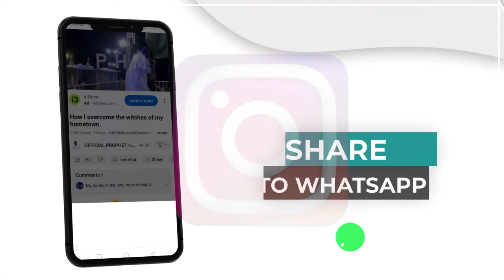PROPHET HEZEKIAH O. OLADEJI MINISTRATION AT MEN OF ISSACHAR 2024 EDITION || DAY 3 - VIGIL SESSION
THEME: VICTORY IS SURE

📍 : CAC ORI-OKE IKOYI, ERO-OMO VILLAGE, ISOKAN LGA, OSUN STATE
⏰ : 11:30PM 'WAT'